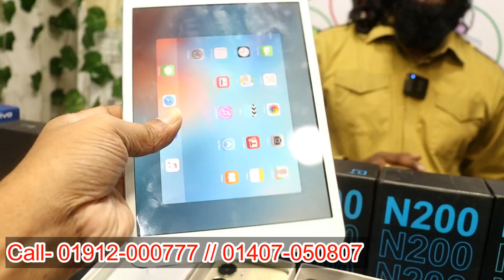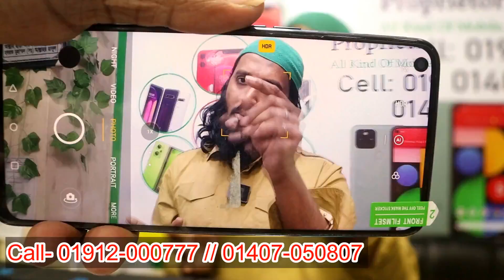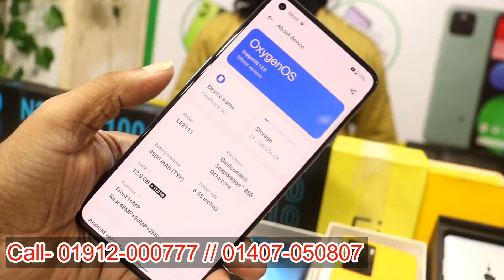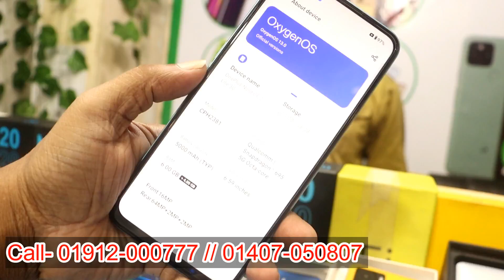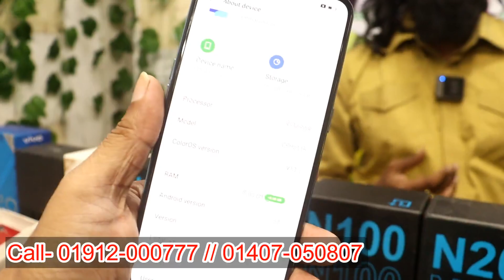কম দামে সেরা মোবাইল😱 used Samsung mobile price in Bangladesh 2023 used phone price in BD used iPhone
Shop name :⭕⭕ BD TOP ⭕⭕

Rajuk Trade center, Khilkhet, Dhaka

second-hand iPhone
used iPhone
used phone
second-hand mobile
used
iPhone